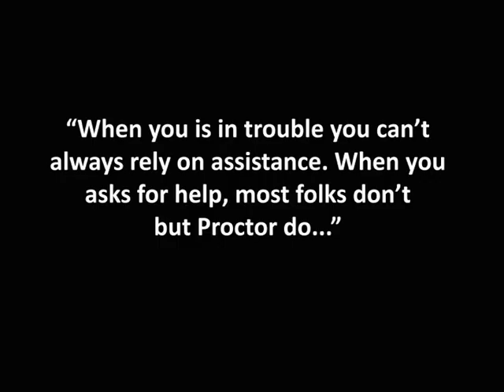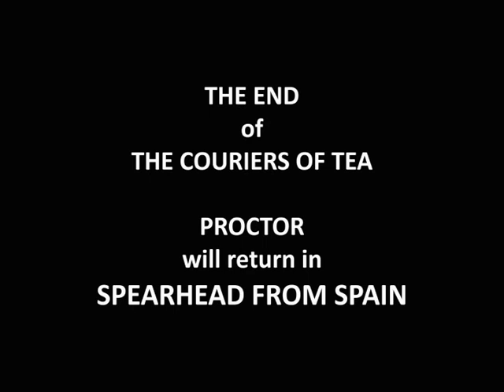PROCTOR DO - EPISODE 58 Doctor Who Parody MIND THE HEDGE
PROCTOR DO - EPISODE 58

'THE COURIERS OF TEA' in which Proctor uncovers a plot by the terrible Tea Devils!

A dramatic western serial concerning the adventurous and perilous escapades of Professor Proctor and his young ward Delilah.

Starring The 2hr Television Network’s resident lead actor
CHARLES WYNFORD LODGE and EDWINA TRANNYVACTOR
(sister of Edward B Trannyvactor Jnr and daughter of Edward B Trannyvactor Snr).

Their adventures may have been fanciful and ridiculous, but those few people who heard it on its original transmission have never forgotten it, because they never remembered it in the first place.

© Daniel Chadderton & Julian Jones 2017.

Mind the Hedge.